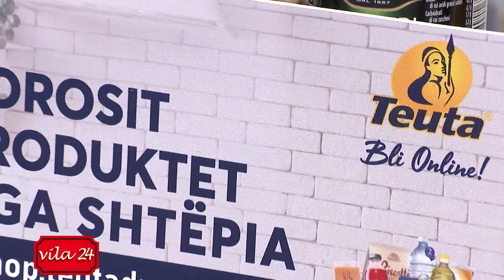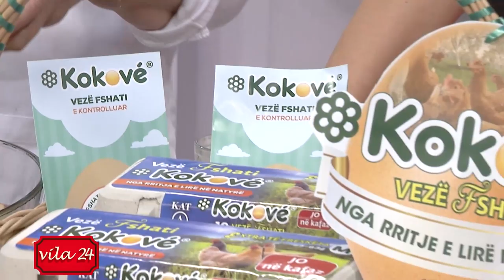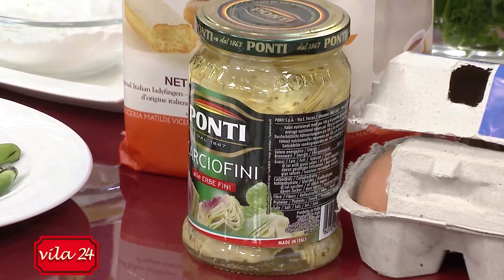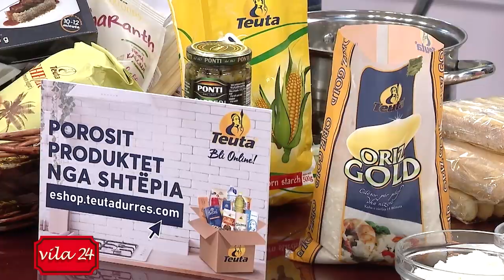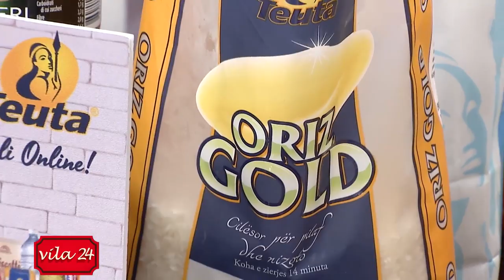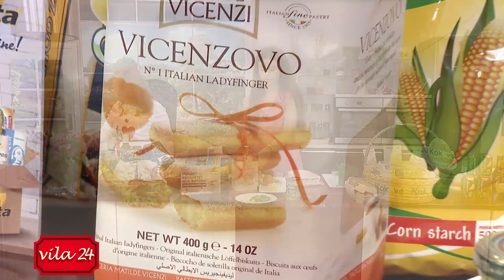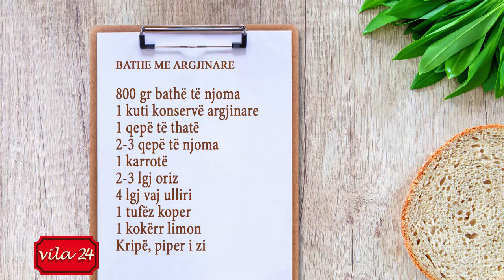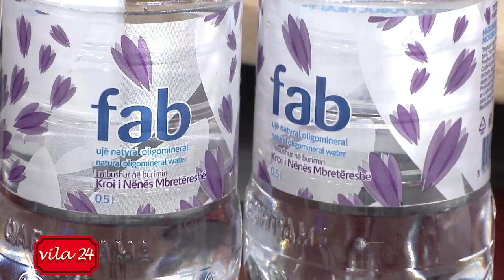TAVE ME PATATE TE REJA, QEPE TE../ BATHE ME ARGJINARE/ KREM ÇOKOLLATE (Receta nga znj.Katerina)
“Kendi I gatimit” nga znj.Katerina ne News24 – 4 maj, 2020

TAVE ME PATATE TE REJA, QEPE TE NJOMA DHE VEZE

1 kg patate të reja
3-4 qepë të njoma
3-4 kokrra vezë
1 gotë qumësht
4 lgj vaj ulliri
1 tufëz majdanoz
Kripë, piper i zi, piper i kuq

Lajmë mirë patatet dhe i vendosim në ujë të vluar me kripë për 25-30 minuta. Më pas qërojmë patatet dhe i presim në feta të trasha.

Në një tigan me pak yndyrë kaurdisim lehtë qepët e njoma të grira hollë. Sapo të ulim vëllimin shtojmë majdanozin dhe patatet. Rregullojmë shijen me kripë, piper të zi dhe piper të kuq dhe vazhdojmë kaurdisjen për 1-2 minuta.

Të gjithë përbërësit nga tigani i kalojmë në një tavë të lyer me pak vaj duke i niveluar mirë. Rrahim vezët me qumështin dhe kremin e hedhim në tavë të cilën e vendosim në furrë në temperaturën 200 gradë Celsius për 15-20 minuta.

BATHE ME ARGJINARE

800 gr bathë të njoma
1 kuti konservë argjinare
1 qepë të thatë
2-3 qepë të njoma
1 karrotë
2-3 lgj oriz
4 lgj vaj ulliri
1 tufëz koper
1 kokërr limon

Në një tenxhere kaurdisim fillimisht qepën e thatë dhe më pas shtojmë qepën e njomë. Ndihmojmë kaurdisjen me pak kripë dhe piper dhe më pas shtojmë karrotën të grirë në rende dhe bathët e njoma. I kaurdisim derisa bathët të zbuten dhe të ulin vëllimin dhe më pas shtojmë orizin dhe vazhdojmë kaurdisjen dhe për 2-3 minuta të tjera. Grijmë pak koper hollë e shtojmë tek gatimi së bashku me ujë të nxehtë në masë të produkteve (sipas dëshirës mund të shtojmë dhe një koncentrat pule ose perimesh).

Vendosim kapakun dhe e lemë gatimin të ziejë në temperaturë të ulët për rreth 40 minuta. Në fund shtojmë argjinarët e kulluar, ndërsa lëngun e argjinareve e përziejmë me pak lëng limoni dhe një lugë vaj ulliri. Ia hedhim gjellës, fikim sobën dhe e lemë gatimin të qendrojë në nxehtësi të sobës për 10 minuta dhe më pas e kemi gati për ta servirur.

KREM ÇOKOLLATE ME BISKOTA SAVOJARD

1 pako biskota savojard
2 litra qumësht
3 kokrra vezë
1 filxhan sheqer
150 gr niseshte
50 gr kakao
1 lgj gjalpë
2 vanilje
Cipë portokalli

Për zbutjen e biskotave:
1 gotë qumësht ose lëng portokalli
1 gotë liker ose kafe/kakao

Fillimisht përgatisim përbërjen për zbutjen e biskotave duke ërzier qumështin me liker ose me kafe apo kakao sipas dëshirës. Lagim më pas një e nga një biskotat dhe i rrjeshtojme në një tavë (katrore ose drejtkëndëshe) në lartësi jo në shtresë.

Përgatisim kremin duke vendosur në sobë pjesën më të madhe të qumështit me gjysmën e sasisë së sheqerit. E lemë qumështin të ngrohet dhe ndërkohë rrahim vezët, shtojmë niseshten e tretur në pjesën e mbajtur të qumështit së bashku me sheqerin. E trazojmë mirë e hedhim tek veët duke shtuar kakaon, vaniljen dhe cipën e portokallit. E përziejmë mirë dhe e shtojmë tek qumështi në sobë. E trazojmë mirë derisa kremi të fillojë të vlojë dhe të lidhet. Në fund shtojmë një lugë gjalpë për ti dhënë kremit shkëlqim dhe shije.

Kremin e përgatitur e hedhim në tavën me biskota duke e niveluar mirë. E mbulojmë tavën me një membranë kuzhine dhe e lemë në temperaturë të ambjentit të ftohet dhe më pas e vendosim në frigorifer për të paktën 5-6 orë para se ta servirim me pak reçel ose gliko portokalli.